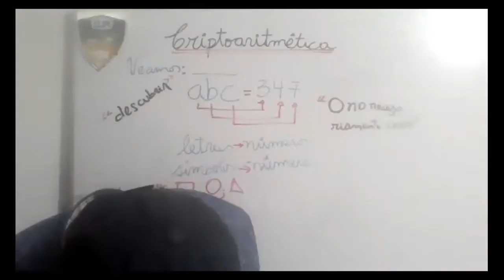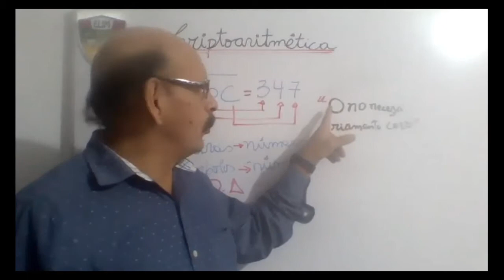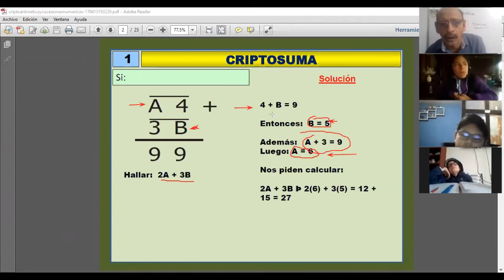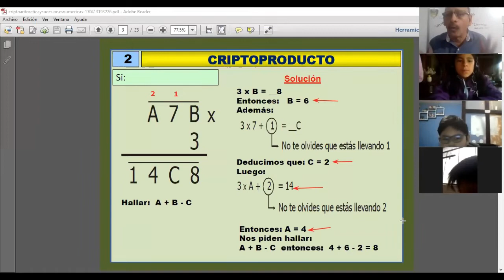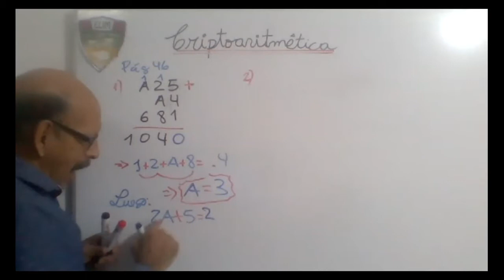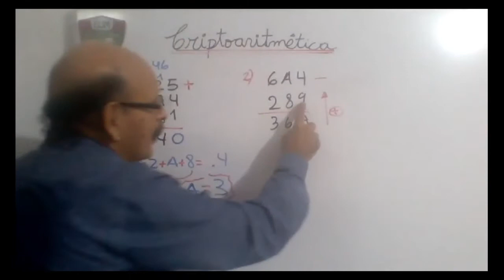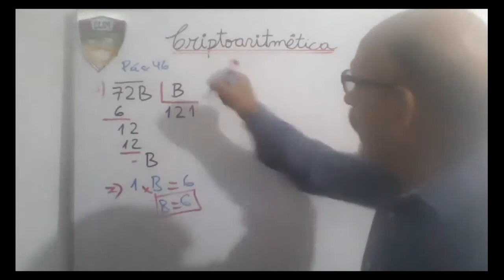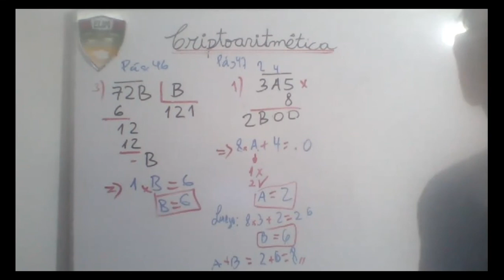CRIPTOARITMETICA - RM - 4° PRIMARIA